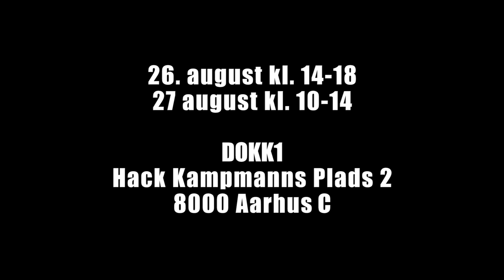Dit Amtssygehus - din historie!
Rådmand Kristian Würtz og stadsarkivar Søren Bitsch fortæller om udviklingen af Amtssygehuset i Tage-Hansens Gade.

Video: Aidin Esmaeli